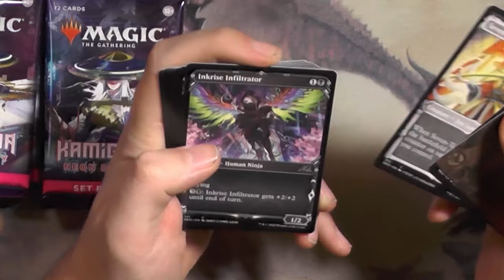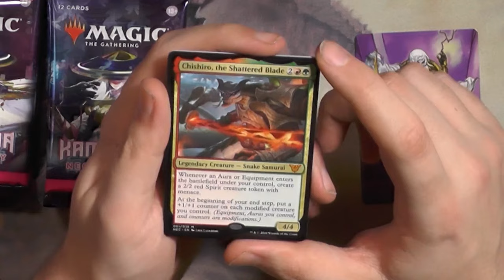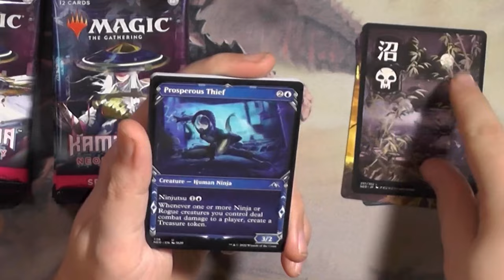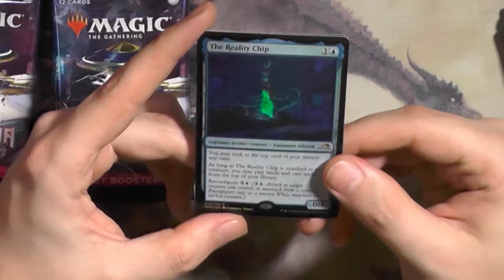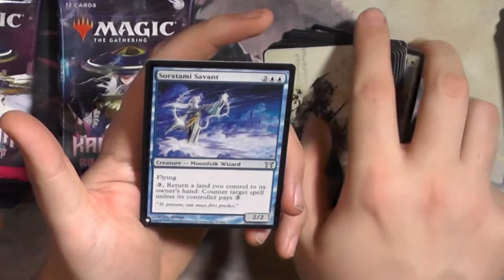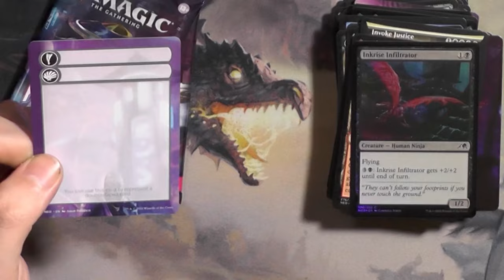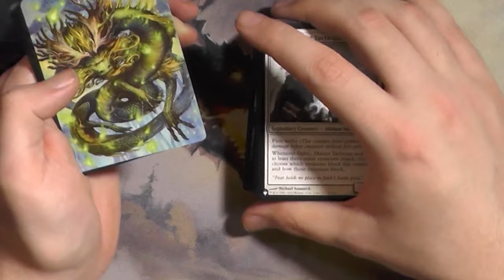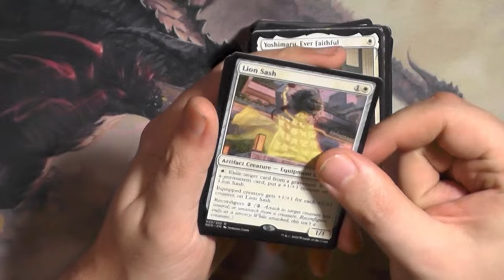Kamigawa Neon Dynasty Bundle [Unboxing]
Heute mache ich für euch ein Bundle auf :)
Kamigawa Neon Dynasty hat mich einfach komplett abgeholt, ich kann gar nicht aufhören mit Unboxing.
Können wir die coolen Karten des Sets finden?

Intro